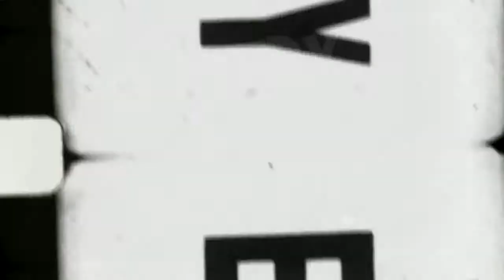Pottery & Sculpture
a promotional video for the middle school level pottery & sculpture class